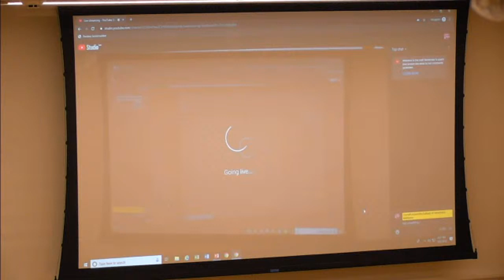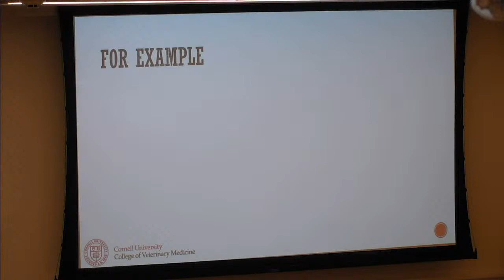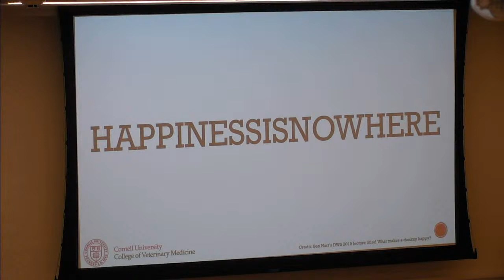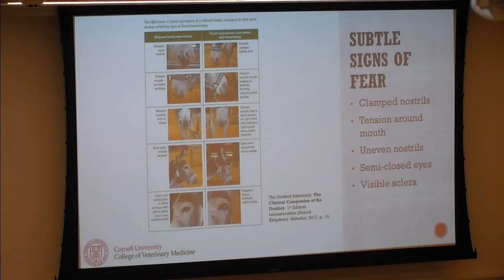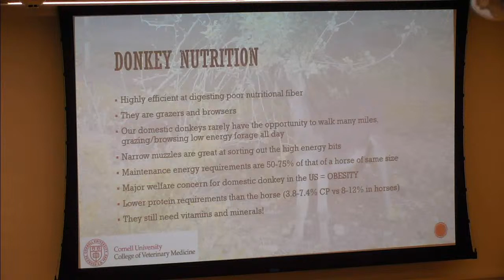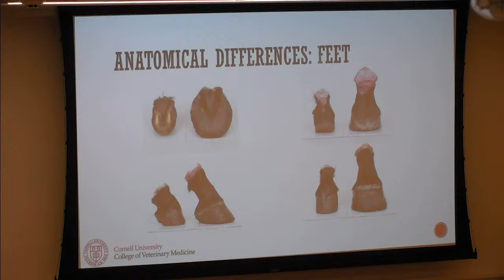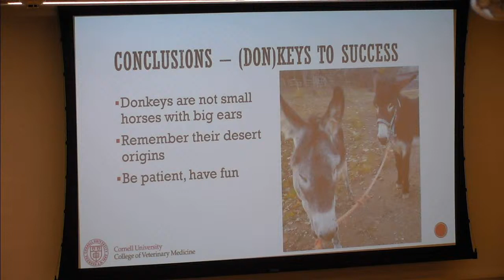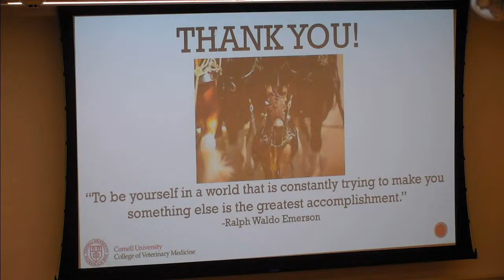Donkeys are Different – Cornell Vet Equine Seminar Series, October 2019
"Donkeys are different"

Presented by Erin Goodrich '04, D.V.M. '08, senior extension associate at the Cornell University College of Veterinary Medicine

7-8 p.m.

Physical location:
Cornell College of Veterinary Medicine
Level 1, Classroom 6

Cornell's Equine Hospital, the New York State 4-H Horse Program and Cornell Cooperative Extension are proud to host the Equine Seminar Series. Held on the second Tuesday of every month, equine experts will present on important equine health and management topics. The seminars are free to attend and open to the public. The location is Cornell College of Veterinary Medicine 606 Tower Rd. Ithaca NY 14853 on Cornell's campus unless noted otherwise. We hope you will join us and other equine enthusiasts for this exciting learning opportunity!